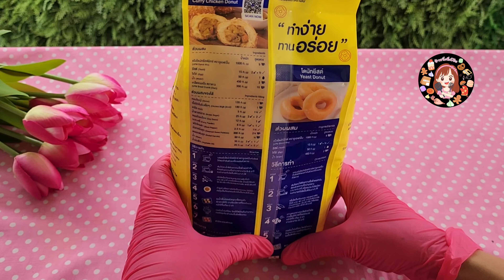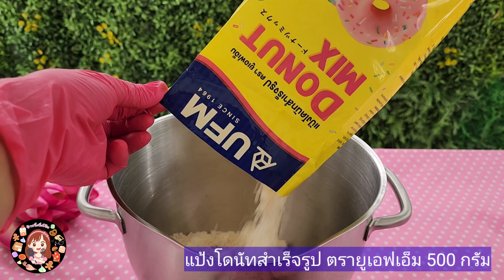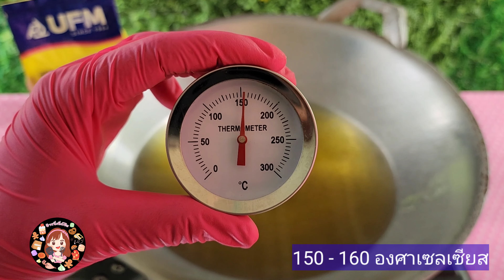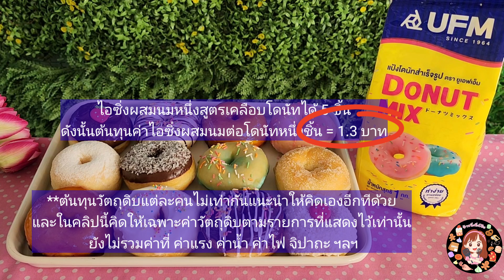โดนัททอด และวิธีแต่งหน้า 5 แบบ อร่อย นุ่ม ฟู ง่าย พร้อมคำนวณต้นทุน|ป้าหนึ่งสอนทำอาหารง่ายๆ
โดนัททอดแบบง่าย นวดมือได้ นวดเครื่องได้ ฟู นุ่ม อร่อยสุด ๆ แถมมีวิธีแต่งหน้าถึง 5 แบบให้เลือกทำตาม

โดนัททอดในคลิปนี้ป้าเลือกใช้แป้งโดนัทสำเร็จรูปตรายูเอฟเอ็ม เพราะว่าทำง่าย สะดวก ประหยัดเวลา

ถ้าตัดแป้งขนาด 40 กรัมเหมือนในคลิป ต้นทุนแป้งโดนัทเปล่าอยู่ที่ชิ้นละ 2 บาทกว่า ๆ เท่านั้นเอง!!!

แป้งโดนัทสำเร็จรูป ตรายูเอฟเอ็มสามารถหาซื้อได้ที่ซูเปอร์มาร์เก็ตชั้นนำ ร้านจำหน่ายวัตถุดิบอาหารและเบเกอรี่ทั่วประเทศ

ว่าแล้วจะรออะไร ไปเริ่มต้นลงมือทำกันเล้ยยย
สูตรโดนัท (18 ชิ้น)
แป้งโดนัทสำเร็จรูป ตรายูเอฟเอ็ม 500 กรัม (4.5 ถ้วยตวง)
ยีสต์ 7.5 กรัม (1/2 ช้อนโต๊ะ + 1/4 ช้อนชา)
ไข่ไก่ 25 กรัม (ครึ่งฟอง)
สูตรคาราเมล (5 ชิ้น)
น้ำตาลทราย 120 กรัม (1/2 ถ้วยตวง)
เนยจืด 15 กรัม (1 ช้อนโต๊ะ)
สูตรไอซิ่งผสมนม (5 ชิ้น)
น้ำตาลไอซิ่ง 120 กรัม (1 ถ้วยตวงพูน)
นมสด 1 - 1.5 ช้อนโต๊ะ
กลิ่น / สีผสมอาหารตามชอบ
สารบัญ
1:01 การทำแป้งโดนัท
2:00 ไม่มีเครื่องตีหัวตะขอทำยังไง
2:12 นวดมือได้มั้ย
3:16 การตัดแบ่งแป้ง การขึ้นรูป
4:48 การทอด
6:23 การคลุกน้ำตาลทราย
6:43 การทำคาราเมลเคลือบโดนัท
8:17 การทำไอซิ่งเคลือบโดนัท
9:21 การเคลือบโดนัทด้วยโค้ทติ้ง
10:13 การโรยด้วยน้ำตาลโดนัท
11:04 ต้นทุนวัตถุดิบ